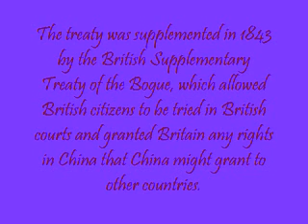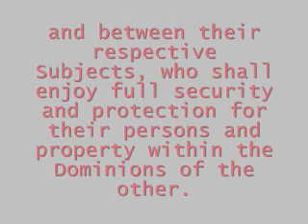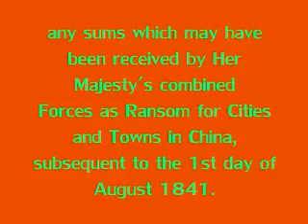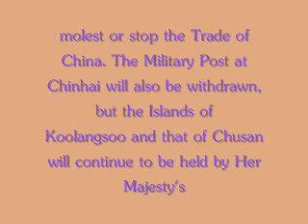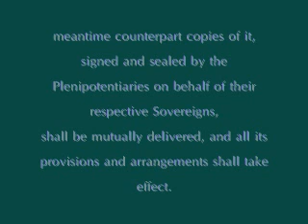Treaty of Nanjing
this is a vid of my world history project hope u like ^_^